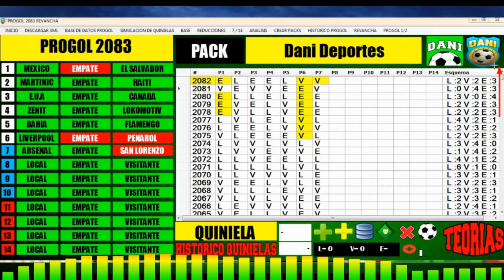MOMIOS DE PROGOL 2083 - Revisamos los porcentajes más altos de la QUINIELA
JUEGA UN PROGOL GRATIS Listos los momios de la quiniela de progol 2083